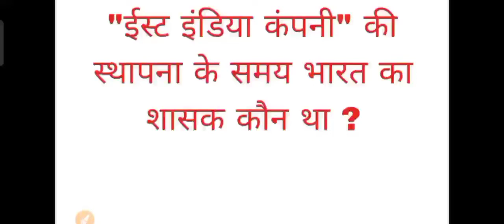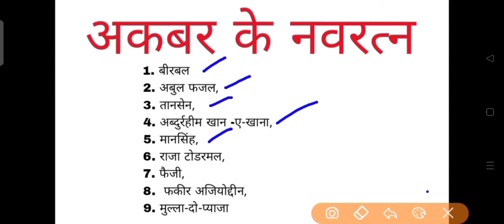ईस्ट इंडिया कंपनी" की स्थापना के समय भारत का शासक कौन था l gk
ईस्ट इंडिया कंपनी" की स्थापना के समय भारत का शासक कौन था l